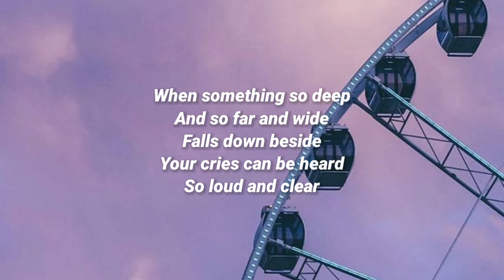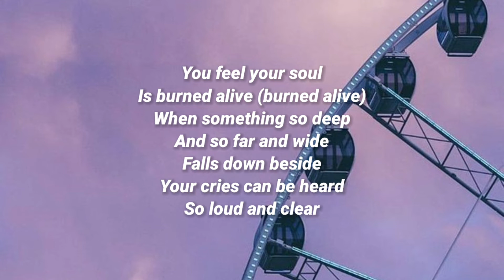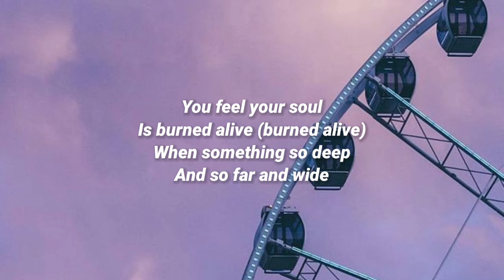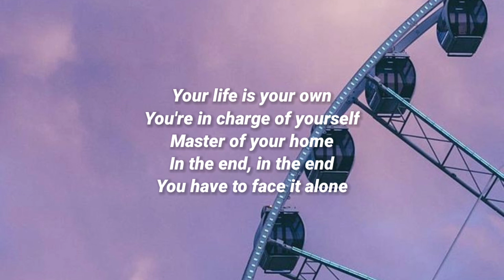Face It Alone - Queen (Video Lyrics) l "When something so deep and so far and wide"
Face It Alone - Queen (Video Lyrics)

Support :
Youtube Cover
When something so near and dear to life,
Explodes inside,
You feel your soul,
Is set on fire.

When something so deep and so far and wide,
Falls down beside,
Your cries can be heard,
So loud and clear.

Your life is your own,
You're in charge of yourself,
Master of your home,
You have to face it all alone.

When something so dear to your life,
Explodes inside,
Is burned alive (burned alive).

You have to face it alone.

When the moon has lost its glow,
When the moon has, when the moon has lost its glow,
When the moon, when the moon has lost its glow,